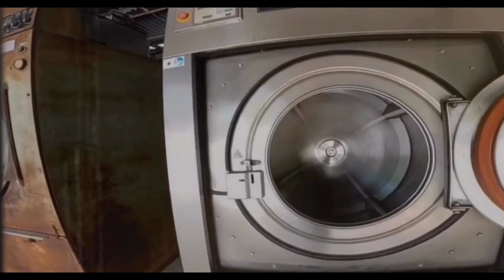ABANDONED WASHING MACHINE | URBEX ADVENTURE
Our urbex rule : We do not reveal publicly the exact addresses, to prevent theft & possible damage.

Gear ⬇️
Video Editor : VLLO
Camera : gopro

Thank you for supporting my Channel, feel free to suggest what content you want next time. Keep safe everyone & Godbless